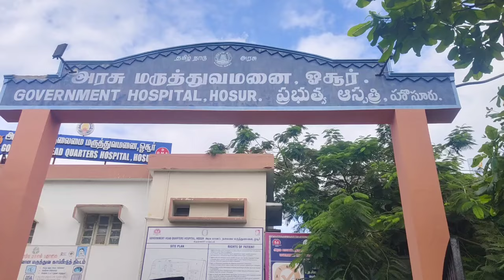ஓசூர் அருகே சித்தனப்பள்ளி கிராமத்தில் சொத்து பிரச்சனை என் காரணமாக அடிதடி...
கிருஷ்ணகிரி மாவட்டம் கெலவரப்பள்ளி பஞ்சாயத்துக்கு உட்பட்ட சித்தனபள்ளி கிராமத்தில்  ராமப்பா என்பவருக்கு சொந்தமான  விவசாயம் நிலம் சித்தனப்பள்ளி வருவாய் கிராமத்தில் பட்டா எண்:52 இல் சுமார் 96 செண்ட்  சர்வே எண் 46/6 A இல் உள்ள  விவசாய நிலம் ராமப்பா என்கிற பெயரில் உள்ளது  கடந்த சில வருடங்களுக்கு முன்பு ராமப்பா இறந்த இந்த நிலையில் அவருடைய பிள்ளைகள் அந்த நிலத்தில் விவசாயம் செய்து வரும் இந்த நிலையில் ராமப்பா அவர்களுடைய அண்ணன் பாப்பண்ணா என்கிற புண்டப்பா.மகன்கள் நாகராஜ் அவருடைய மகன் சேகர் ஆகிய இருவரும். 40 வயதான பார்வதி அவர்களை தாக்கியதாக சொல்லப்படுகிறது. இதனால் நெல்லூர் காவல் நிலையத்தில் புகார் தெரிவித்து  ஓசூர் அரசு மருத்துவமனையில் அனுமதி பெற்று சிகிச்சை பெற்று வருகின்றனர். இந்த நிலையில் பார்வதி உடன்பிறந்த ரேணுகா லட்சுமி ருக்குமணி காந்தம்மா. கடைசி தம்பி ஆகிய நாராயணசாமி. ஆகியோர் தெரிவிக்கையில் ஆன்லைன் மூலம் எங்கள் நிலத்தை சர்வே செய்வதற்கு  சலான் கட்டியும் அதன் பிறகு  வருவாய் அதிகாரிகள் நேரில் வந்து எங்கள் நிலத்தை அளந்து கொடுத்தனர். அதிகாரிகள் அளவீடு செய்யும் போது  எனது பெரியப்பா பசங்கள் யாரும். எங்களுக்கு எந்த ஒரு தொந்தரவு கொடுக்கவில்லை  ஆனால் அதிகாரிகள் சென்ற பின்பு  46/6 என்கிற சொத்தில் எங்களுக்கும் உரிமை உண்டு  என மிரட்டி பார்வதி அவர்களை தாக்கியதாக சொல்லப்படுகிறது. இந்த நிலையில் சர்வே அதிகாரிகள் வருகிறார் என்றும்  தாங்கள் எங்களுடைய பெரிய பிள்ளைகளுக்கு தகவல் தெரிவித்தும் அவர்கள் வரவில்லை அதிகாரிகள் சென்ற பின்பு வந்து எங்களிடம் வாக்குவாதத்தில் ஈடுபட்டு  அடித்தார்கள் என்பது பார்வதி அவர்களின் தகவல்கள் வெளியாகி உள்ளது. இந்த நிலையில் நெல்லூர் காவல்நிலத்தில் புகார் அளித்ததாகவும்  புகாரி அடிப்படையில்  காவல் அதிகாரிகள் நடவடிக்கை எடுத்து வருகின்றனர் என்பது தெரியவந்துள்ளது.